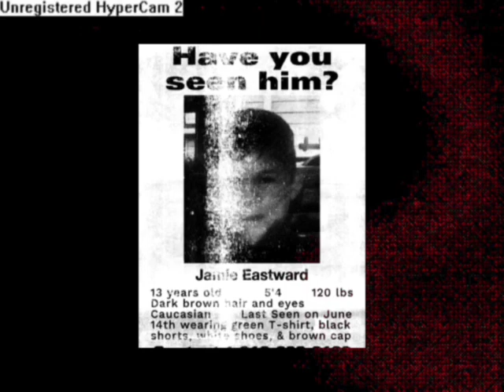Milton Math Games BETA Concept Art Discovery!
Guess what I found guys? Just found this video that showcased some of the old beta designs for the main cast. Milton used to be a bear? How cute! Anyways I had to edit out something, not related to the video at all. Hope you guys enjoy!

Jawt - Drawings and Video Editing
PocketRockets - VCR Conversion
Dei - Charlotte